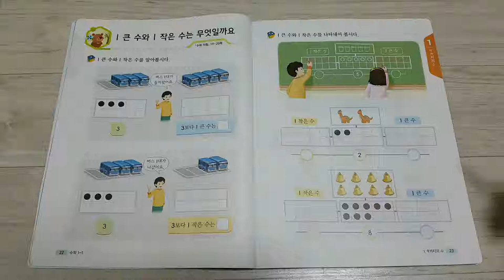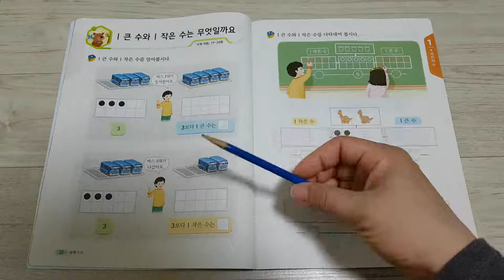수학교과서 22쪽